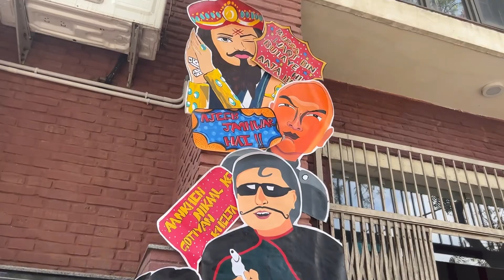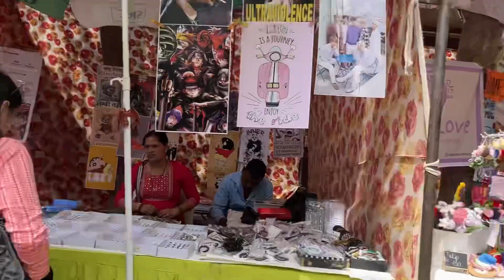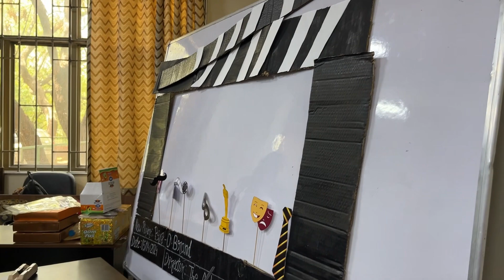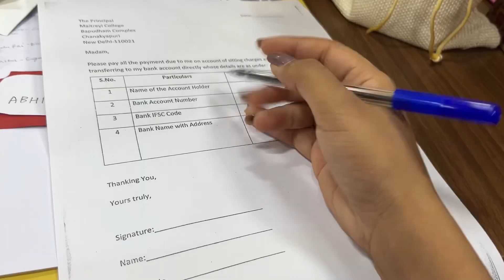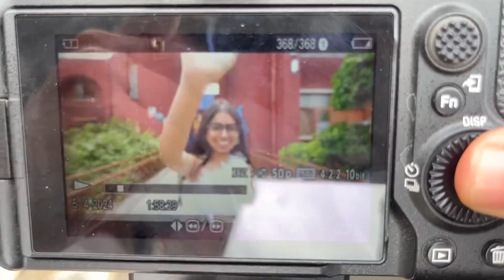I GOT INVITED AS A JUDGE!👩‍⚖️🎉Delhi University Rhapsody’24 Maitreyi College || Went as an Alumni🥹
Join me on this incredible day as I share the excitement of being invited back to the place where it all began. I recently received an invitation to return to my college as a competition judge. YES! this feels like a overwhelming dream and i am really filled with gratitude to show this wonderful day.  It's truly a full-circle moment in my life.

also, here's a 'thankyou' reminder all you guys for always being so kind towards me and my videos. LOTS OF LOVE